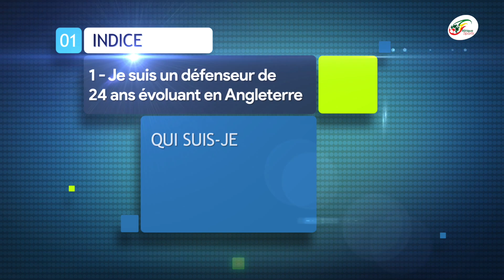Grosse inquiétude pour Ousmane Dembélé… Le coup de pression de Hazard à Ancelotti | 13H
Nous voici arrivés à l’instant quizz avec trois indices qui vont vous permettre de connaître notre joueur mystère :

1er indice : Je suis un défenseur de 24 ans évoluant en Angleterre

2e indice : J'ai déjà joué pour 5 clubs dont 3e en Italie

 3e indice : Mon passage à la Juventus est fantomatique

Qui suis-je ? Vos réponses seront attendues en commentaires.